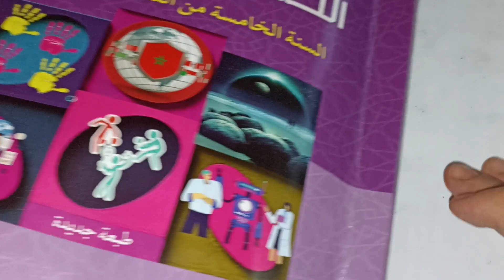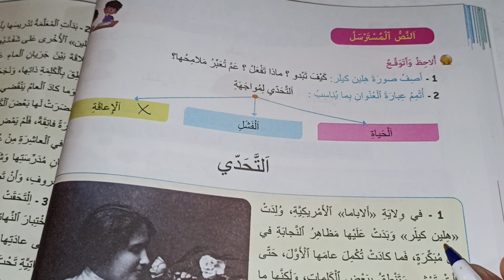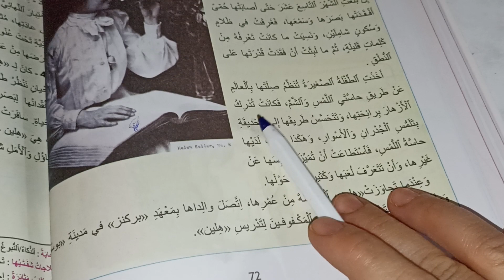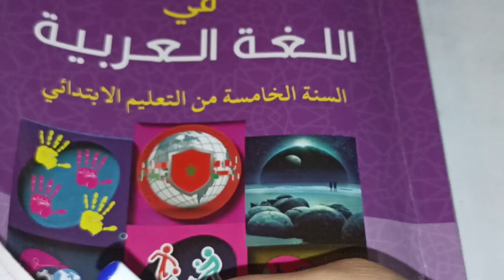مرشدي في اللغة العربية المستوى الخامس صفحة:72_73_74_75_76/التحدي الجزء الأول